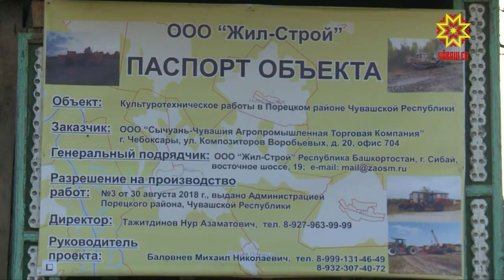Создание чувашско-китайского агрокомплекса обсудили на заседании комитета Госсовета Чувашии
Быть или не быть...агрокомплексу «Чувашия-Сычуань» на территории нашей республики. Этот вопрос обсудили сегодня  на заседании комитета Госсовета Чувашии по экономической политике, агропромышленному комплексу и экологии.